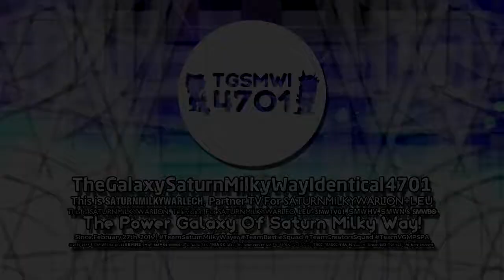TGSMWI4701 "Circle Monoround 1.0" Logo Graphic (05.15.2022/Improvement/Multi-Sided)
TGSMWI4701 = TheGalaxySaturnMilkyWayIdentical4701

That's My Circle Monoround 1.0 Logo!
and Inspired By @TSGOMDSE7205_MilkyDiamondStone!

End of Arkitech 1.5 & Airliner 2.5 Series.